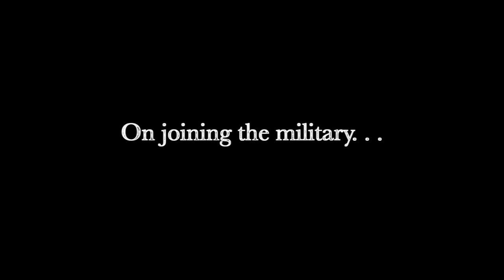Womack Trailer (THGC Texas Liberators Oral History Project)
Video trailer of oral history with concentration camp liberator William A. Womack of Midland, Texas.